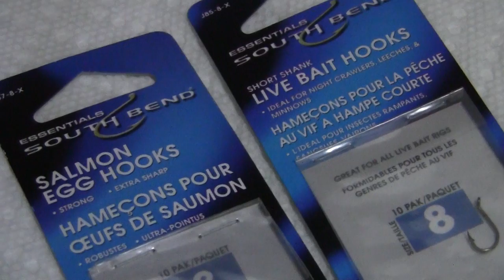Best Rainbow Trout hooks. Cheap and effective.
The golden hooks can beat some of the best and most expansive hooks out there for Trout fishing for less than 2 dollars in Walmart. The black ones are excellent for Salmon fishing. These hooks put a lot of big brands to shame.

Fishing in the dark videos Shark under ice Salmon Rainbow Trouts Brown Trouts Fishing accidents bass Salmon crossing trout fishing perch fishing float fishing lake fishing river stream streamers winter fall spring lake trout small mouth perch large mouth best fishing tips baits